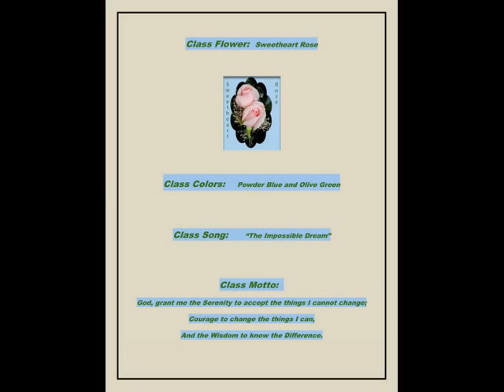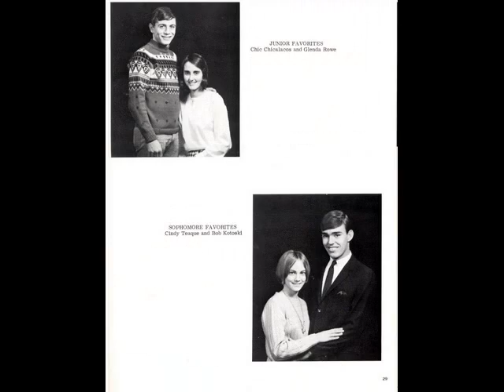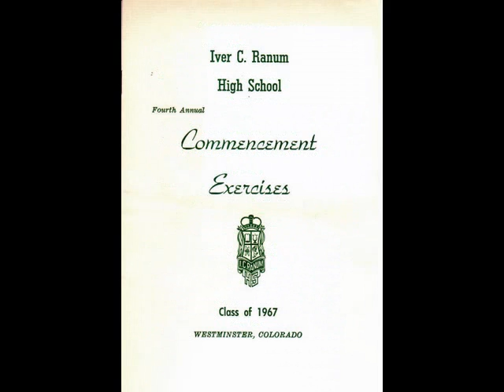Senior Year Ranum Class of 67